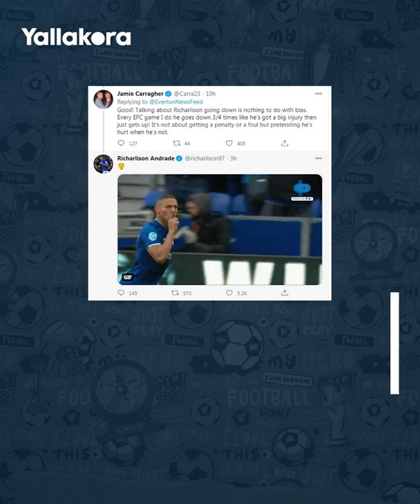أزمات أسطورة ليفربول مستمرة.. من البصق والإيقاف إلى خطف هاتف مشجع!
عاد جيمي كاراجر أسطورة ليفربول للفت الأنظار من جديد خلال تواجده كمحلل في قناة سكاي سبورتس بمباراة نوتنجهام فورست وتوتنهام ببريميرليج.